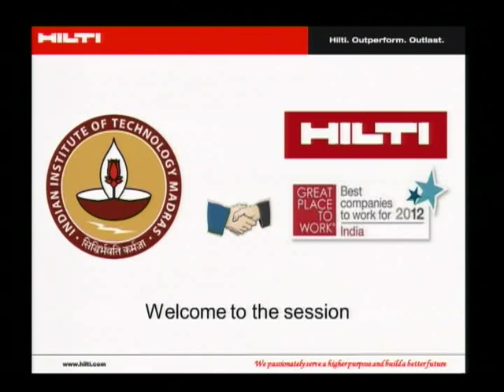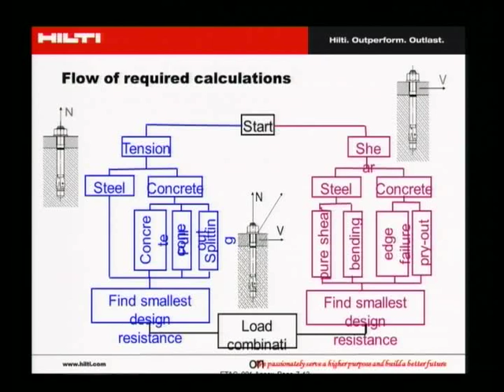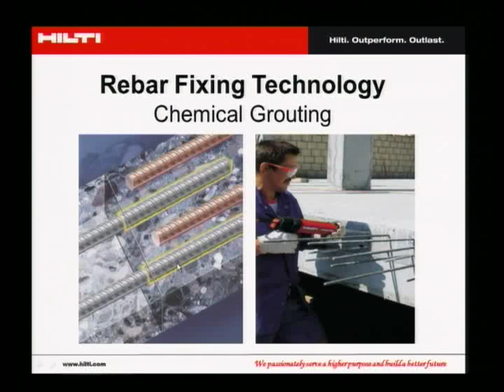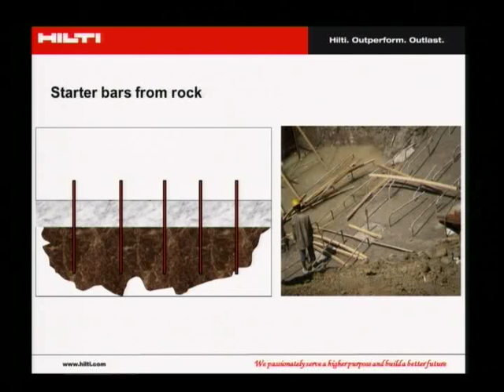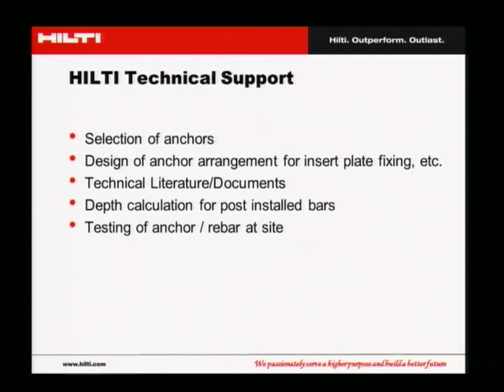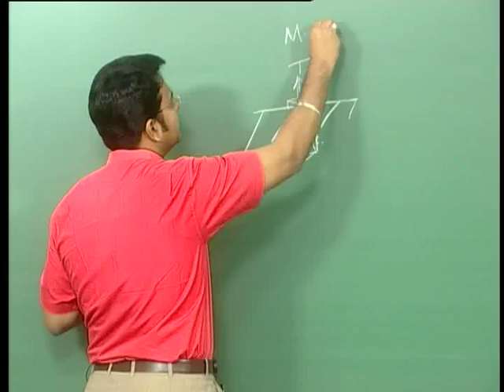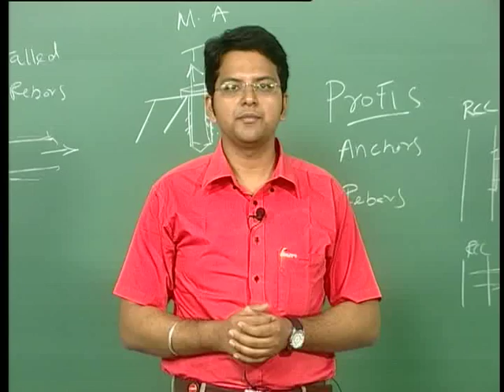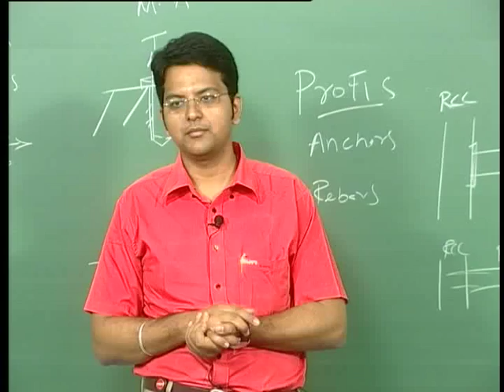Anchors _ Guest Lecture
Anchores, fasteners, Anchor principles, mechanical anchors, plastic anchors, resin anchors, rebar fixing technology, rebar theory.